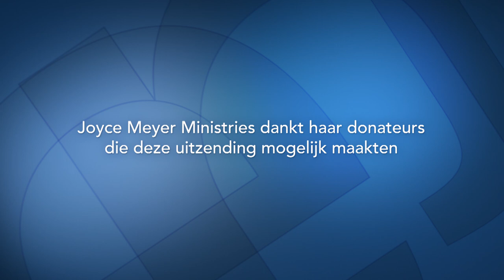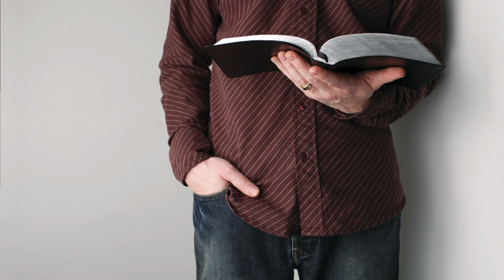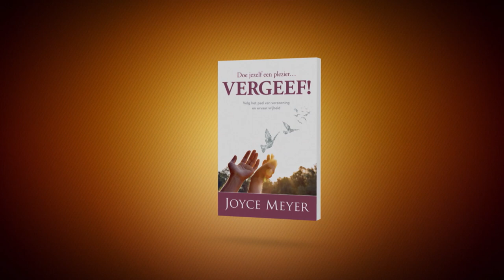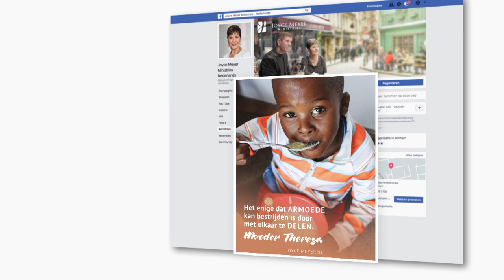Waar zijn jouw gedachten? (1) – Joyce Meyer – Gedachten en woorden beïnvloeden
Joyce Meyer spreekt vandaag over de manier waarop we onze gedachten op God kunnen richten. Als je dat doet, zul je wijsheid ontvangen en betere beslissingen kunnen nemen.